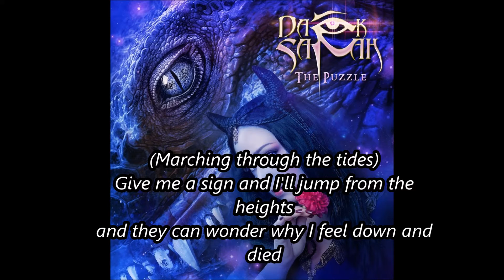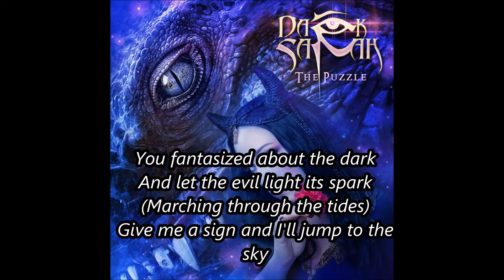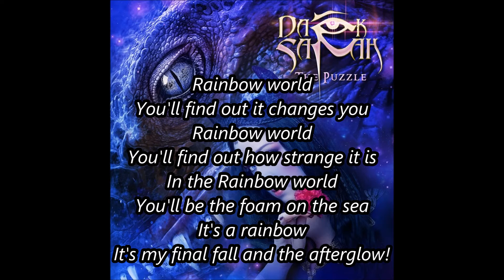Dark Sarah - Cliffhanger(lyric video)